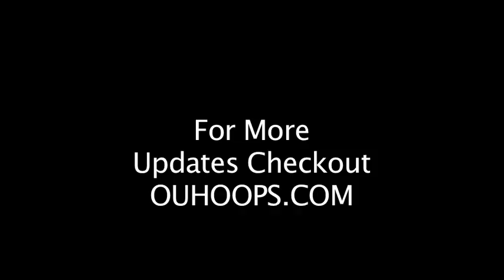Jelon Hornbeak and Buddy Hield Elite 14 interview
Buddy Hield (6'3 SG, Sunrise Christian, KS) and Jelon Hornbeak (6'3 SG Arlington Grace Prep, TX) are OU's two current Class of 2012 commitments.